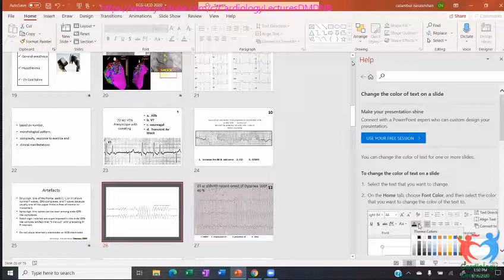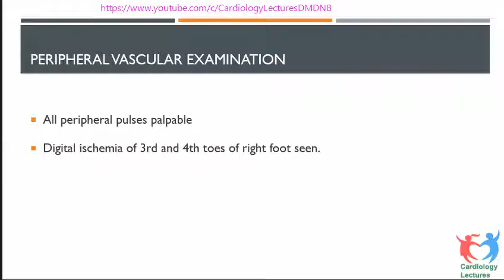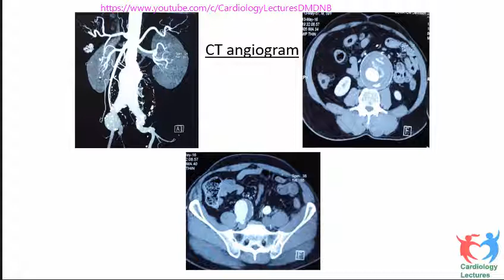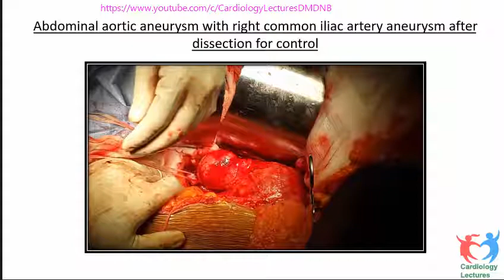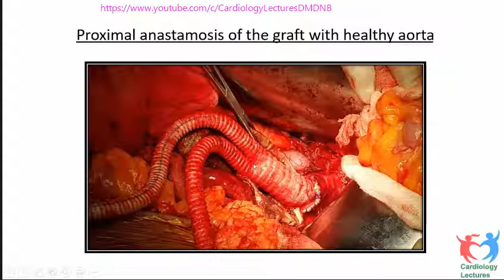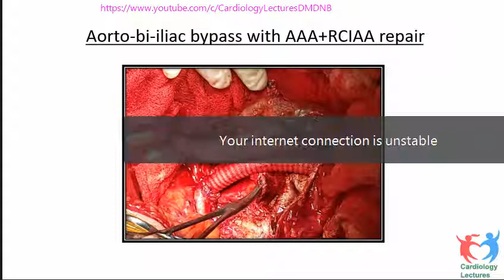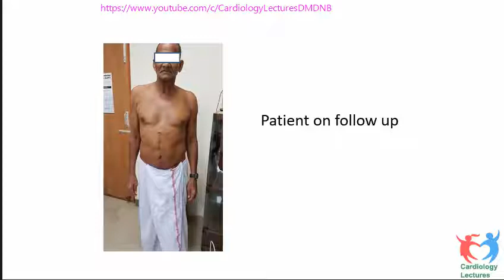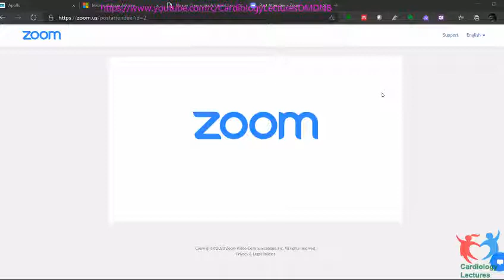Abdominal Aortic Aneurysm Dr Fayasuddin 16th Cardiology Update 2020